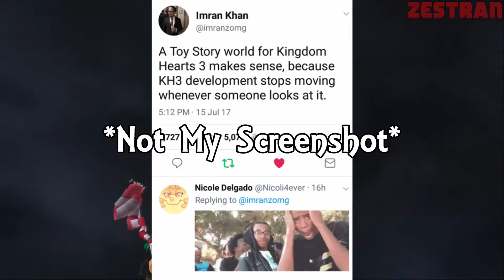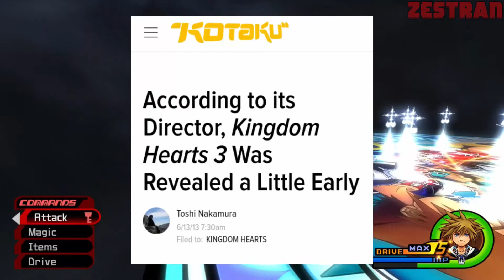Will Kingdom Hearts III Actually Release in 2018?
Hey, Zestran here! Ever since D23 Kingdom Hearts fans have been wondering if Kingdom Hearts 3 will actually come out next year

Add me on PSN! blackfire1223